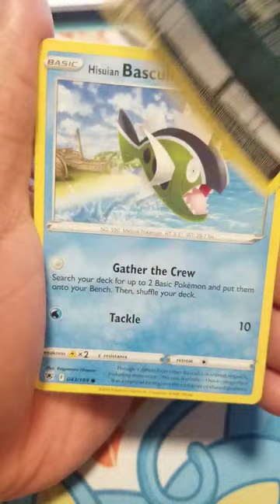Hunt For Full Art Irida! Part 23 - Astral Radiance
Astral Radiance Pokemon Pack Opening in Search of Full Art Irida.